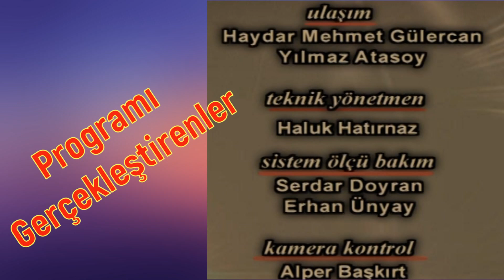HANİ BENİM ELLİ GRAM ŞARABIM - KONYALIM / RIZA KONYALI VE YEREL SANATÇILAR / YEREL RENKLER PART 59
KONYALIM-HANİ BENİM ELLİ GRAM ŞARABIM
Konya Oturak Alemleri Türküsü
DP –Domain Public
Kaynak Kişiler :
1) Sefa Odabaşı
2) Mustafa Selman (Akseki 1945 )
3) Seyit Küçükbezirci  Konya
4) Fethiye Korkmaz ( Ilgın 1945 )
5) Çopur Ahmet 1945 Konya (Yöre Ekibi)

Türküyü Söylerken kendilerinden geçiyorlar ; türküyü ibadet yapar gibi , ruhani bir şekilde, dini bir ritüeli yerine getiri gibi söylüyorlar. Mustafa Konyalı , kendinden iki yaş küçük kardeşi Rıza Konyalı’ ya her açıdan ağabeylik yapmış. Rıza Konyalı Mustafa’ya göre daha bir tanınmış. Onları 2011 yılında Konya’da Ben Anadoluyum adlı programın KONYA BARANA HAVALARI bölümünün çekimleri için gittiğimde tanımıştım. İlerleyen yaşına ve ağrılarına karşın gelip programa katkı sunmuştu. Rıza  ve Mustafa Konyalı gibi bir Kaynak kişiyi, yerel müzisyeni tanıdığım için çok mutluyum. Rıza Konyalı 1934 yılında Konya’nın Acıdort köyünde doğdu. 1950’ li yıllarda başlayan müzik yaşamı aralıksız altmış yıl sürdü. Halen İzmir Büyükşehir Belediyesi’ nin  Buca’ da bir huzur evinde yaşamını sürdürmektedir. (12. Mart 2022)
Görüntüler, Yapım ve yönetimini Lale Çamurcu ve  Nevzat Üçyıldız’ın yaptığı, özel ses alma cihazları ile “kanallı ses kaydı” yapılarak , daha sonra ses stüdyosunda (ASC) özel ses efektleri ve çalgılar ekleyen Ahmet Özgül’ün , Anadolu’da ki TOPLU TÜRKÜ SÖYLEME Geleneğini konu eden kurgusunu Saadet Mavizer’in yaptığı TRT Müzik de yayınlanan Ben Anadoluyum adlı televizyon programından alınmıştır.
Yaklaşık 67 yıllık müzik kariyerinde 450 taş plak çıkaran 87 yaşındaki sanatçı Rıza Konyalı, hayatını sürdürdüğü huzurevindeki arkadaşlarına türküleriyle moral kaynağı oluyor.
Konya'nın Dolapcami Mahallesi'nde 1933'te dünyaya gelen 2 çocuk, 4 torun sahibi Konyalı'nın müziğe ilgisi küçük yaşlarda başladı.
Saz çalan amca çocuklarından da etkilenen Konyalı, müziğe cura çalarak adım attı. Çocuklarındaki yeteneğini fark eden aile, o dönem evlerindeki 2 atı satıp küçük Rıza'ya saz aldı.
Sesi ve sazdaki hüneriyle kısa sürede dikkatleri üzerinde toplayan Konyalı, ilerleyen süreçte sahneye çıkmaya başladı.
Askerlik dönüşü İzmir'e yerleşen sanatçı, bir tanıdığının vasıtasıyla İstanbul'da ilk taş plağını doldurdu. Yavaş yavaş ismini duyuran Konyalı, Müzeyyen Senar, Orhan Gencebay, İbrahim Tatlıses, Mustafa Keser, Neşe Karaböcek gibi birçok sanatçıyla aynı sahneyi paylaştı.
Besteleri ve söylediği türkülerle tanınan Konyalı, kariyeri boyunca 450 taş plak çıkardı.